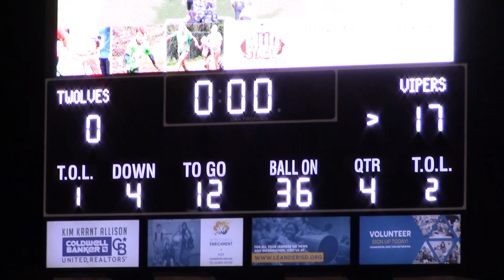#9 Cedar Park vs #19 Vandegrift Highlights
6A's #19 ranked Vipers, led by their defense, defeated 5A's #9 ranked Timberwolves 17-0 in both team's season opener that was close until Kaleb Lewis sealed the deal and picked off Ryder Hernandez for the 2nd time in the game with the Timberwolves marching into the red zone, down 10-0 late.

2019 High School Football Highlights: Cedar Park Timberwolves (0-1) vs #19 ranked Vandegrift Vipers. August 30, 2019.

Created By: Devon Messinger and Dylan DeRaud (The Old Coach)